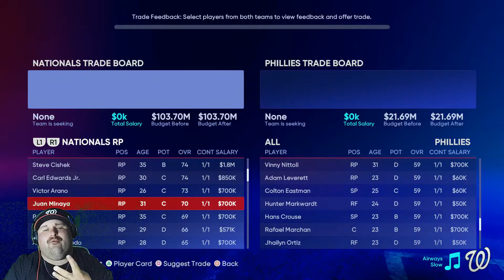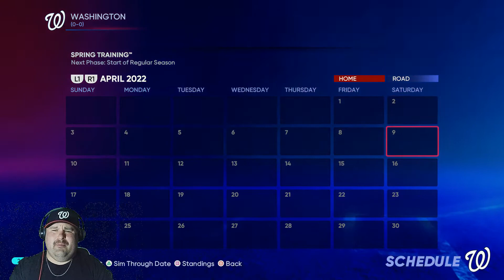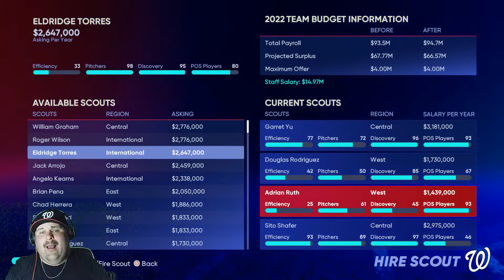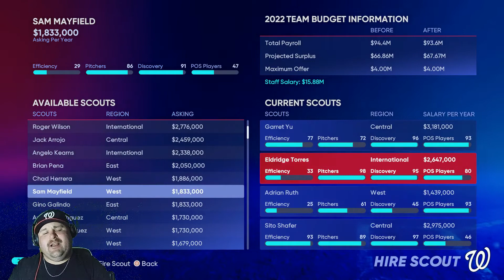Rebuilding The Nationals. MLB The Show 22 Nat Rebuild ep. 1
Today's episode we will be start the long and tedious rebuild of the Washington Nationals. With Juan Soto and Josh Bell gone, and the haul of Prospects that Washington got, including Mackenzie Gore, CJ Abrams, and James Wood this team starts the Rebuild. Will Stephen Strausberg make it through the duration of the rebuild? Who will join this team throughout the rebuild? Let's find out.

Raze Energy